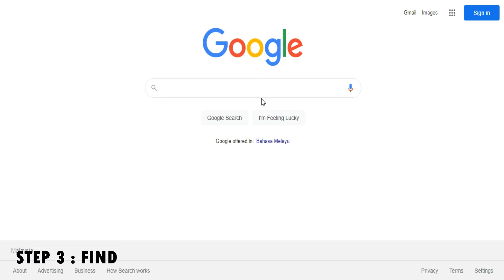Herbarium by shahmir haziq 5 UM